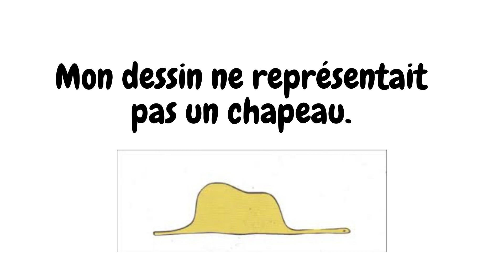chapter 1 - le petit prince - My drawing was not a hat